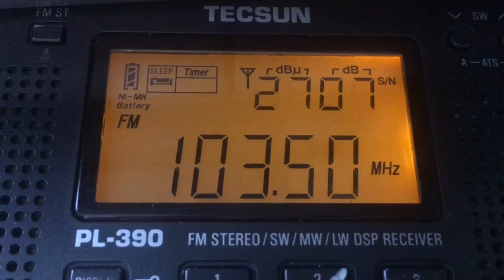[Tropo] 103.5 Радио МВ, г.Алейск (1 КвТ, 9 ДБи, 55 м). Dist 220 km, антенна 6 эл. «Яги». 23.02.19 г.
Радиоприем в Михайловском Районе, Алтайского Края.